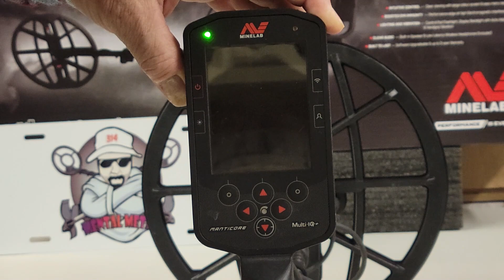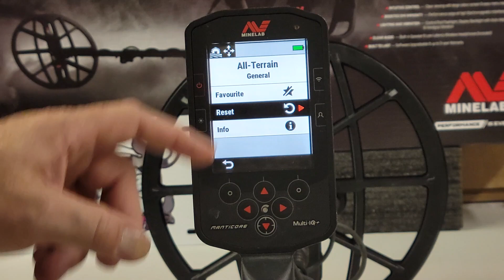Minelab Manticore Quick Tip #2: Resetting Your Search Mode.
Did you know that you don't have to do a factory reset if you screw something up. There is a much easier and faster way than resetting the Manticore upon start up.

If you are looking for one of these Minelab metal detectors or anything related to metal detecting I recommend reaching out to our friends at Fort Bedford Metal Detectors and give them a chance to earn your business. They are a great company with fast shipping and great customer service. Give them a call or check out their and tell them Mental Metal sent you.
I have numerous written how-to guides and reviews.
Cool gear found here: Amazon Store

For Correspondence send mail to:
The Mental Metal Channel
New Windsor, MD 21776

Mental Metal Detecting is a participant in the Amazon Services LLC Associates Program, an affiliate advertising program designed to provide a means for sites to earn advertising fees by advertising and linking to Amazon.com. Mental Metal Detecting also participates in affiliate programs with Bluehost, ShareASale, and other sites. Mental Metal Detecting is compensated for referring traffic and business to these companies.